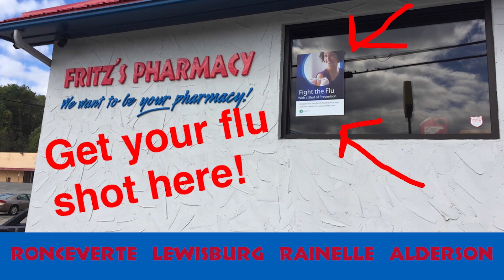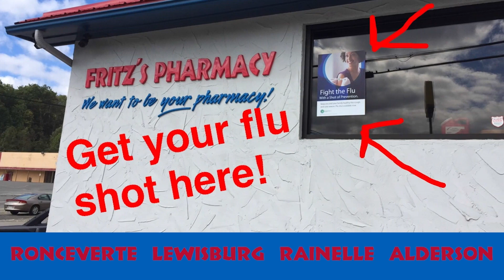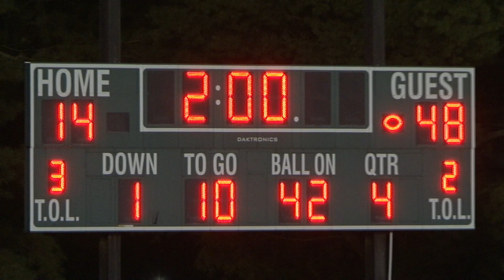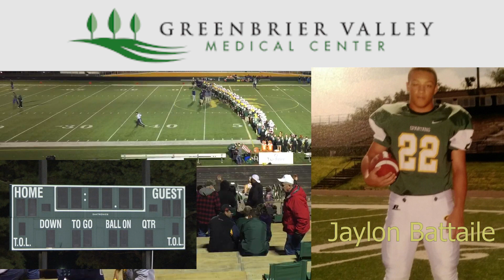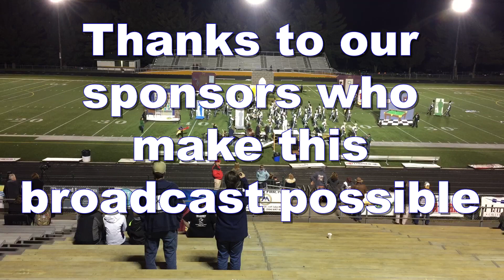Greenbrier East Spartans v Parkersburg South Patriots Football October 19, 2018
#14 Greenbrier East Spartans Football (4-3) host #7 Parkersburg South Patriots under the Friday Night Lights at Spartans Stadium October 19, 2018. Watch the coronation of the Homecoming Court.

The Spartans Band performs their entire field show after the conclusion of the game.